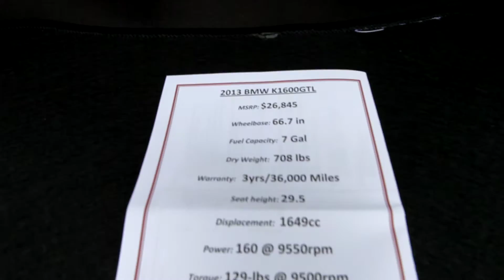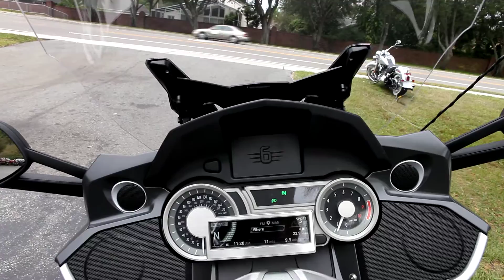2013 BMW K1600GTL in Red at Euro Cycles of Tampa Bay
This 2013 BMW K1600GTL in Red is available for sale at Euro cycles of Tampa Bay located at 8509 Gunn Highway in Odessa, Florida 33556 PH: Web

OPTIONS:

This 2013 K1600GTL features ABS, Tire Pressure Monitors, Adaptive headlight, Dynamic Traction Control, LED Fog lights, Heated hand grips, Heated seat,  Seat, 3 Riding Modes, Ride by Wire, Alarm, Central Locking System, Electronic Suspension Adjustment, Bluetooth Interface, Radios Sirius Satellite Radio, Lockable Sidecases and Top Box, Adjustable Windshield